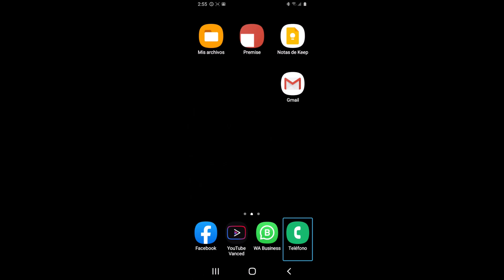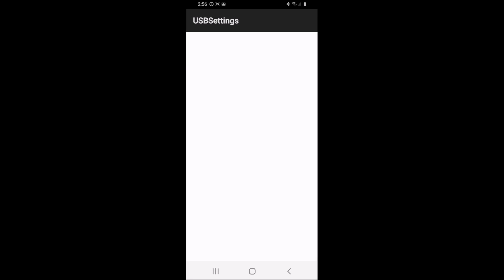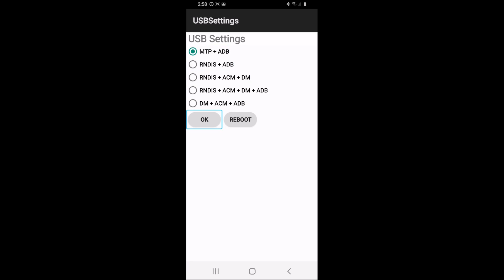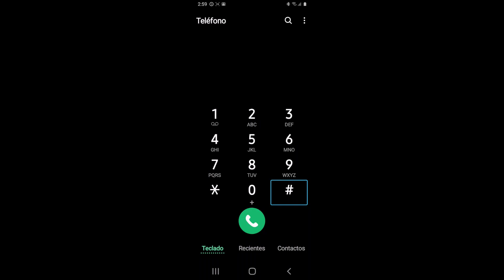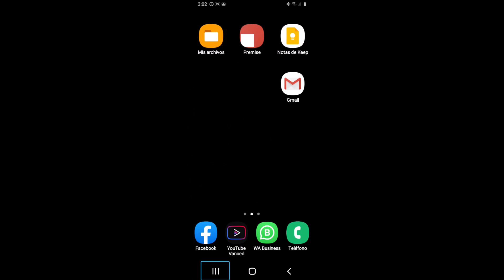código para transferir y conectar tu teléfono Samsung a la computadora,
cómo activar la transferencia de datos con un solo código en celular Samsung,

a continuación habrá una lista de tutoriales que pueden ser de tu interés.